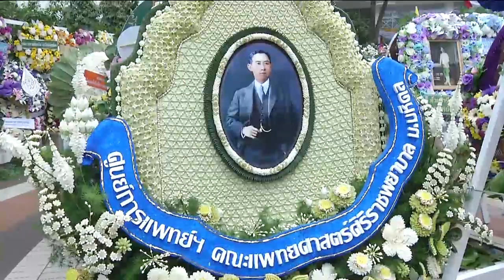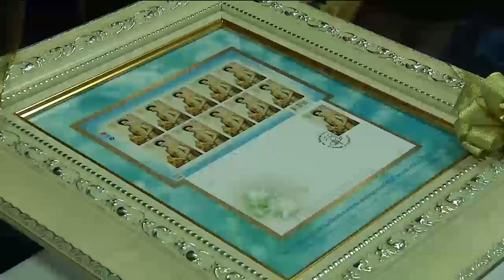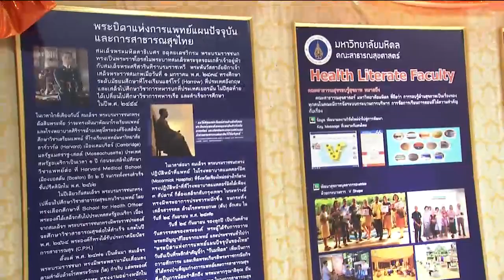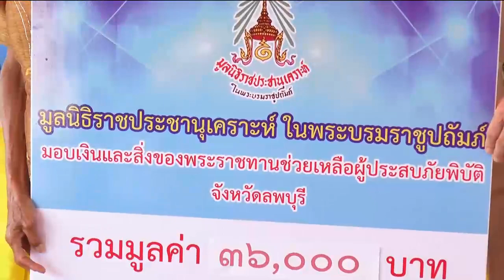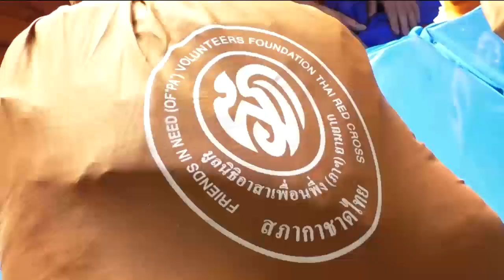ข่าวพระราชสำนัก 24 ก.ย. 61